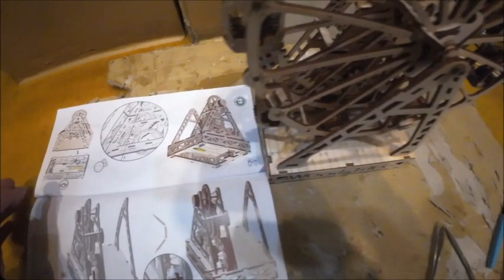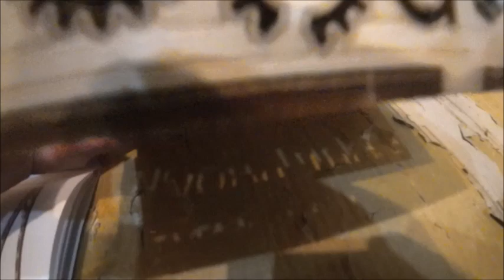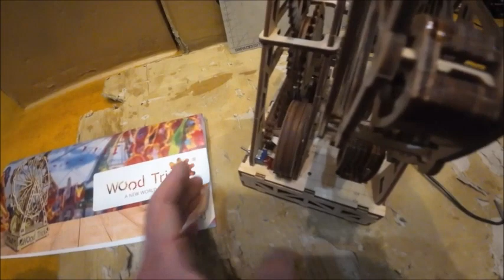ウッドトリック「フェリスホイール：観覧車」組み立てキット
製作難易度：３　部品点数：３０１
わずか三本の輪ゴムに糸を結び、その糸を木製軸に巻くことで輪ゴムが横に伸び、輪ゴムが元へ戻る力を利用して回転させるという貧弱な構造なので、思い切って電動化しました。　輪ゴムだと一回転させられるでしょうか？
＊使用モーター：タミヤ「ミニモーター薄型ギヤボックスキット　No.70245」（シャフトに木製ギアを取り付け）
ウッドトリックの特権とも言えようか、部品を抜くのが固すぎる、部品同志をはめにくい箇所が有る、バリが多い、付属の紙やすりとロウが粗悪で使い物にならない、0番ツールが貧弱過ぎる、の特徴は受け継がれています。